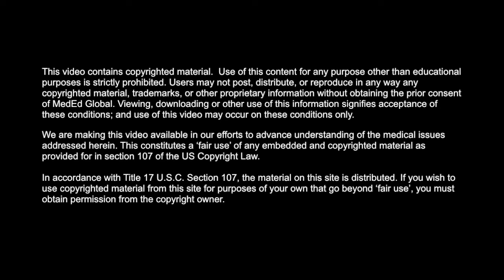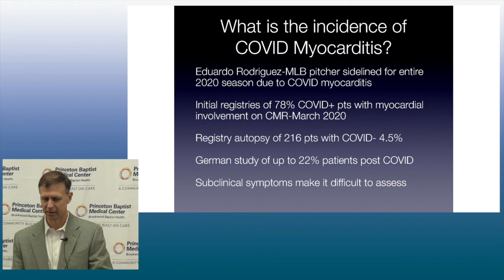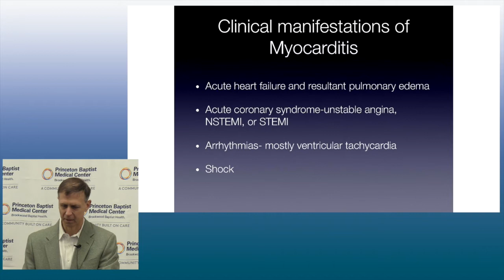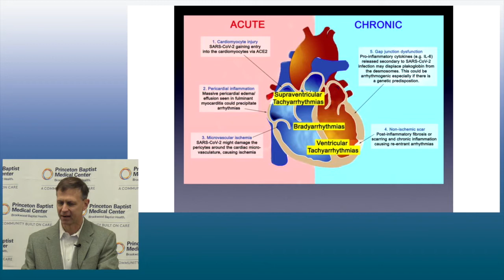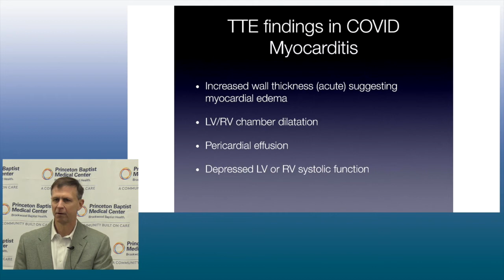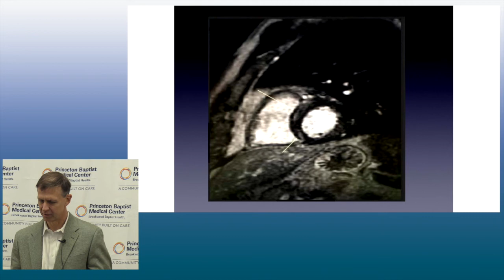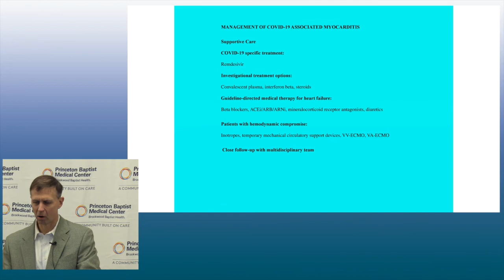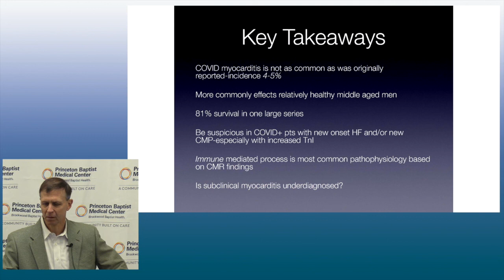COVID and Myocarditis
Session 6 of 6 in the series "Cardiac Complications in COVID-19: What You Need to Know.  Presented by Thomas H. Caution, MD and hosted by Brookwood Baptist Health on March 6, 2021. Distributed by MedEd Global - Specialists for International Training & Education, Inc.